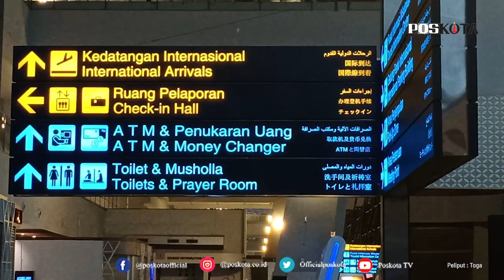TANGERANG, 160 MIGRAN BERMASALAH DIDEPORTASI DARI TAIWAN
TANGERANG (Pos Kota) - Sebanyak 160 pekerja migran asal Indonesia yang dideportasi dari Taiwan tiba di Bandara Soekarno-Hatta.

Kepala UPT Badan Perlindungan Pekerja Migran Indonesia (BP2MI) Serang, Banten, Lismia Elita mengatakan ratusan pekerja itu dipulangkan ke Tanah Air lantaran bermasalah.

"Masalahnya overstay (kelebihan masa tinggal) yang harusnya sudah habis kontrak, harusnya pulang tapi mereka masih disana (Taiwan). Ada juga yang terkait tindak kriminal," ujar Lismia, Jumat (5/2/2021).

Lismia menuturkan PMI (Pekerja Migran Indonesia) tersebut merupakan pekerja legal, namun lantaran kontraknya habis dan belum diperpanjang, hingga membuat mereka menjadi PMI ilegal.

Dirinya menambahkan, tidak ada sanksi administrasi atau denda yang diberlakukan bagi PMI yang dideportasi dari Taiwan.